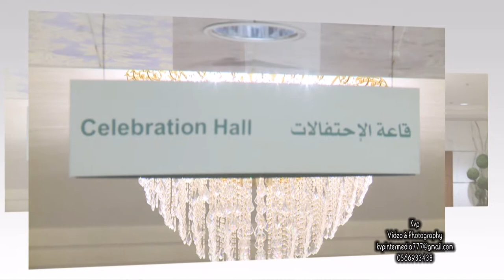kvp sample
kvp wedding
منوتاج نمونه زواج